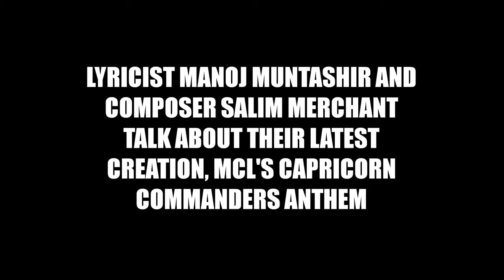Lyricist Manoj Muntashir & composer Salim Merchant talk about MCL's Capricorn Commanders anthem.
Salim-Suleiman, the duo that created anthems like Chak De India and the FIFA World World Cup anthem, bring to you, along with award-winning lyricist Manoj Muntashir, Fateh, the MCL's Capricorn Commanders anthem. Seen in the picture are composer Salim Merchant and lyricist Manoj Muntashir at the Salim-Suleiman recording studio, Juhu. The team Capricorn Commanders is owned by Parvez Khan and Sohail Khan.